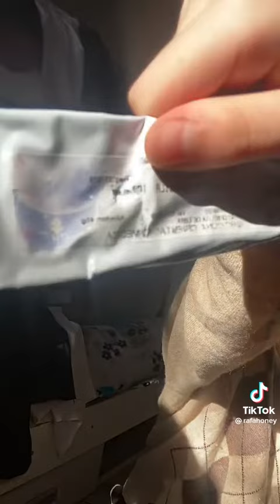Minha rotina de skincare